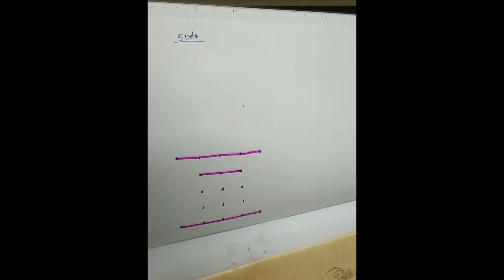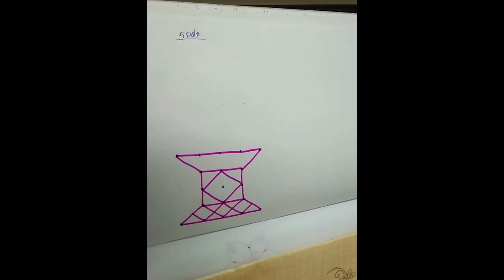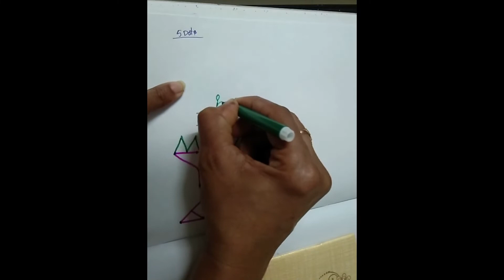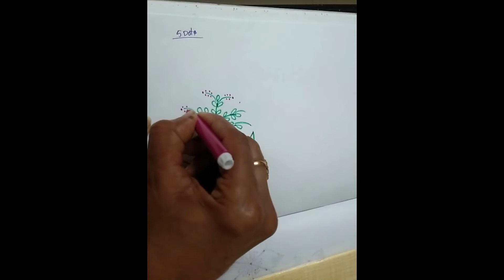Tulasi Kota Muggu | Sravanamasam Special Rangoli | Kutti Vlogs